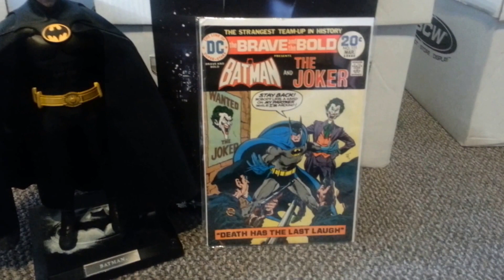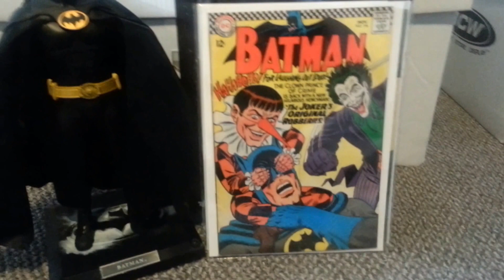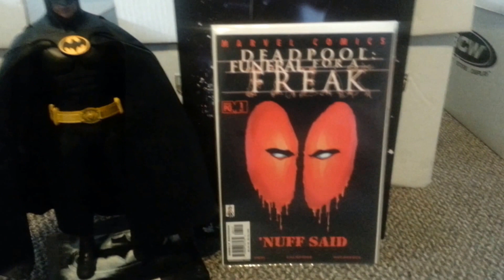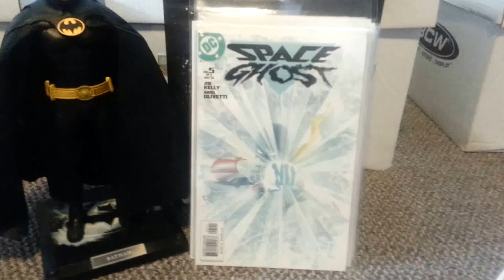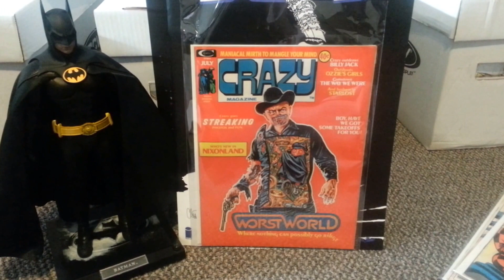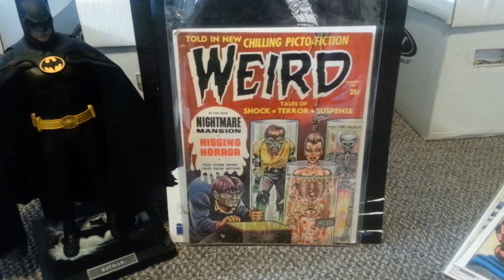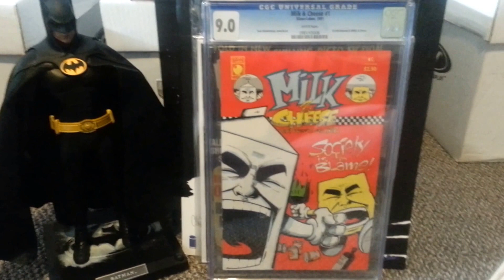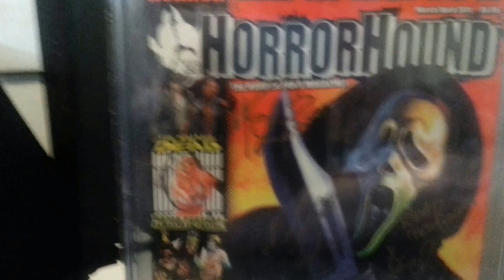Comic Haul 13 - Birthday Haul